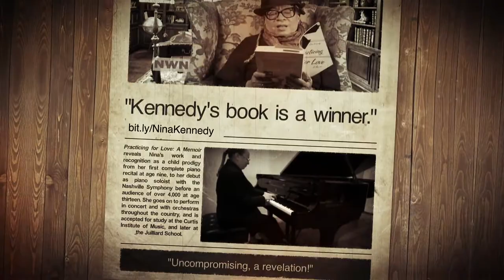Nina Kennedy's 2021 Lammy Nomination promo video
In this short promo video, author Nina Kennedy announces that her first book of memoirs "Practicing for Love" is nominated to receive a 2021 Lambda Literary Award. The music heard is her own recording of Schumann's "Widmung."